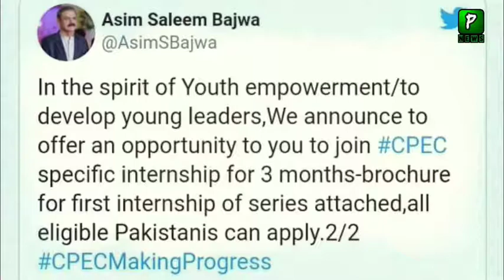August 17, 2020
GwadarPort  Pak China Relations